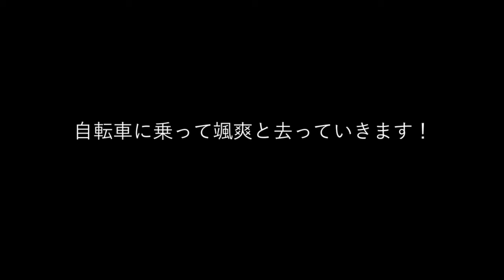衝撃！屈強な男性が、違法迷惑駐車に対処した方法が男らしすぎる！感動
屈強な男性が、迷惑駐車に対処した方法が男らしすぎる